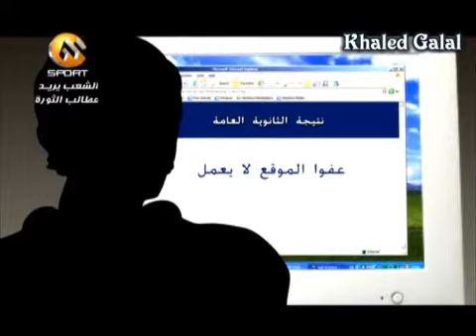وحياة قلبى و افراحه - ثانوية 1